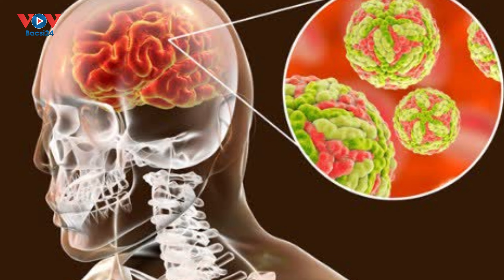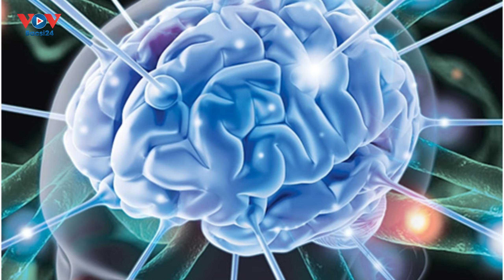Hòa Bình: Liệt tứ chi, suy hô hấp sau trận sốt cao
Bệnh nhân nữ, 47 tuổi nhập viện do sốt cao, liệt tứ chi, liệt cơ hô hấp do mắc viêm não, tiên lượng tử vong.